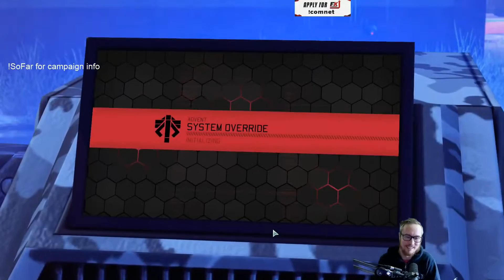MECs Are Red Now? RUN! | XCOM 2: Long War 2 | Part 28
They're so scary when they're colorful :(